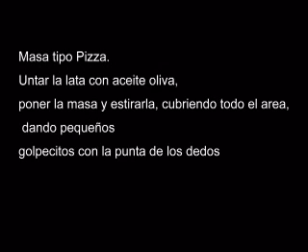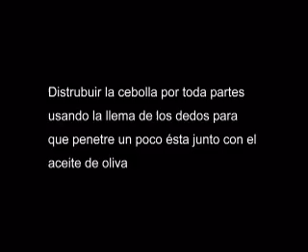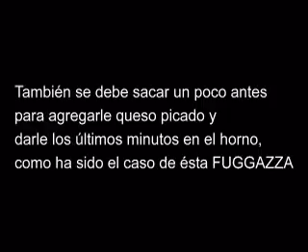Como hacer una Fuggazza. - José Capurro S.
Fuggazza,(Pan - masa tipo Pizza, con cebollas picada a la pluma,  aceite de oliva,, puede llevar queso picado y oregano),  pariente de la Pizza.
 Paso a paso de como se hizó la primera Fuggazza en la nueva panadería Central,(Suc. Cayetano Capurro), luego de ser afectada el 27/F por el terremoto, maremoto, saqueo e incendio.
panaderá que data del año 1925, y que ha enfrentado también los terremotos de 1939 y 1960